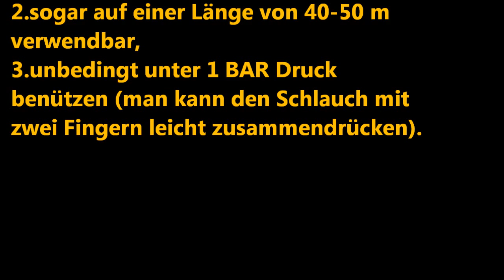Bewässern Sie Ihre Wunderhecke